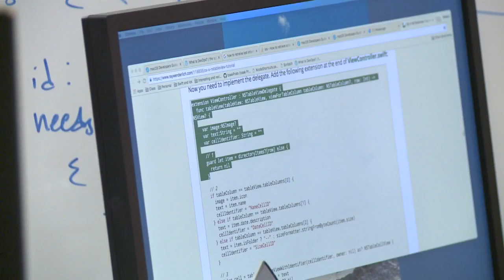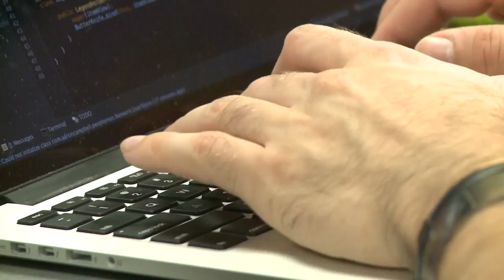Interapt at the BSCTC Mayo Campus